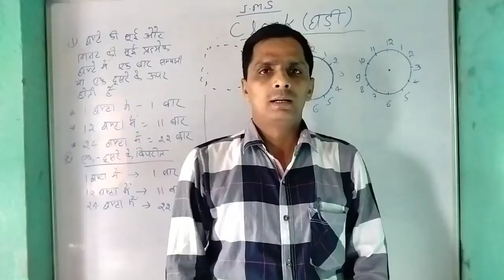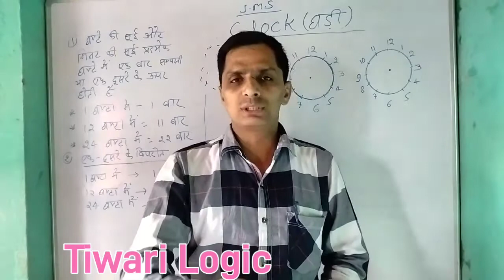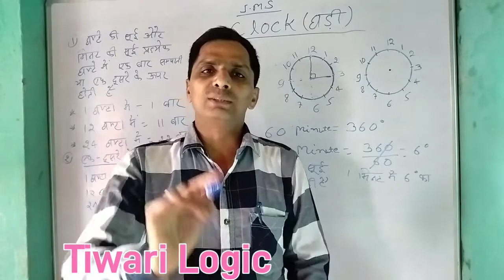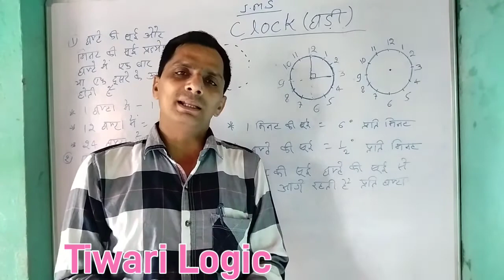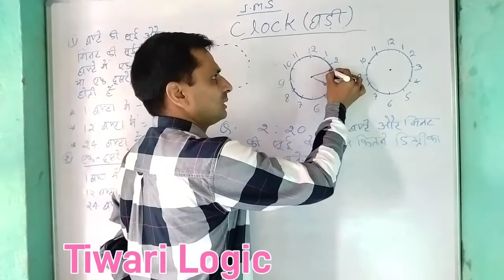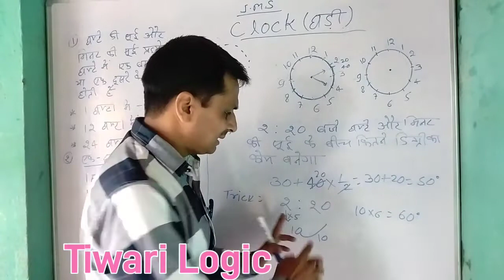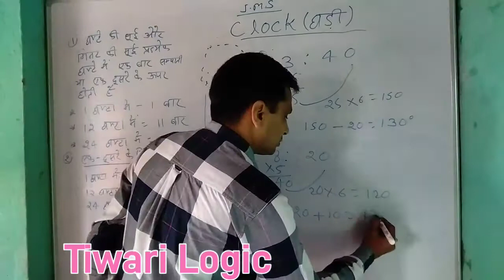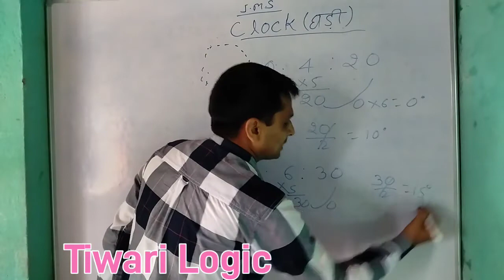Clock (घड़ी) सभी परीक्षाओं के लिए आसान तरीका से सीखें by R K Tiwari Tiwari logic#education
Clock ( घड़ी  ) सभी परीक्षाओं के लिए आसान तरीका
SSC , Railway , Bank , Group D , MTS, CRPF, Airforce, Navy